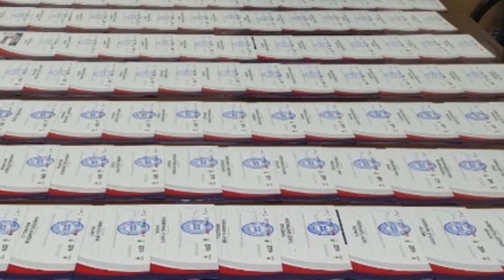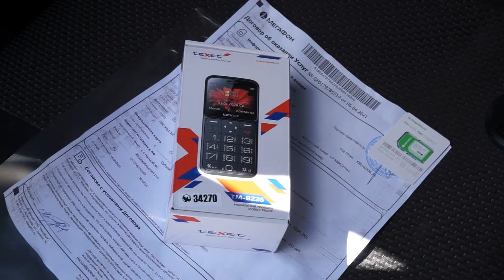15-04-2021 г Акция телефоны ветеранам